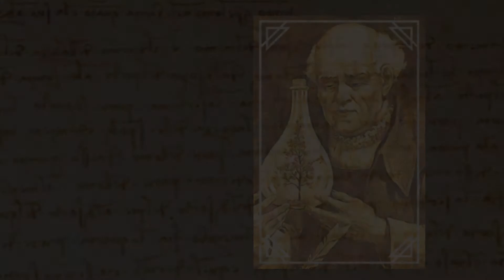INBI. Даоистки курс. Усъвършенстване на мускулната система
Даоистки курс, лято 2019
     Тема: Усъвършенстване на Мускулната система

     Програмата има за цел да представи даоисткото разбиране за мускулната система по разбираем начин и да настрои участниците към възприемането й като слой от тялото, който дава възможност за вътрешно напълване и култивиране на енергиен ресурс. Предвидените практики целят постигането на тактилно чувстване на контролните зони и точки на мускулатурата, чрез които да се регулира нейната жизненост, тонус, както и първични и вторични функции.
Задачи:
- Изграждане на правилно отношение към мускулната система и нейните функции.
- Тактилно възприемане на енергийната матрицата на мускулната система.
- Възстановяване на тонуса на мускулите.
- Пропорционално изграждане на мускулатурата.
- Свързване на мускулите в единно и пропорционално тяло, подхранващо ендокринната система и мозъка по време на движение и стоеж.
- Интегриране на мускулите и сухожилията в единно задвижване на тялото.
Контролни работни зони по време на курса:
- Стомах – носеща система за мускулите, предпазен механизъм на мускулатурата; алхимична жлеза и източник на фина енергия за мозъка.
- Лакти – съд за работа с костния мозък на ръцете; механизъм за преживяване на правилната пропорцията на ръцете; ключ за свързване на ръцете с тялото.
- Долна част на корема – основната система за управляване на мускулатурата и разпределението на енергията в тялото; алхимичен съд за събиране на енергия; опорен механизъм при задвижване на тялото.
- Мускули – съд за събиране на базова енергия; основа на нашите жизнени процеси; базова система за постигане на геометрия в тялото.
Включени продукти за активиране на тялото
- Интегрални масла от Сандал и Кайепут.
- Балсам за мускулите B400 Херкулес.
- Кристална есенция от Изумруд.

Практики
- Вторник: комплекс за мускулната система, комплекс за лактите, разблокиране на стомаха.
- Четвъртък: комплекс за единния център (корем), практика „копринена нишка“ (тай-дзи цюан), интегрален масаж за корема.

Програма
Вторник и четвъртък от 18:30 до 19:45ч

Водещи
Четвъртък, Христо Сотиров (Баоджън)
Вторник, Христо Стефанов (Сиглави)